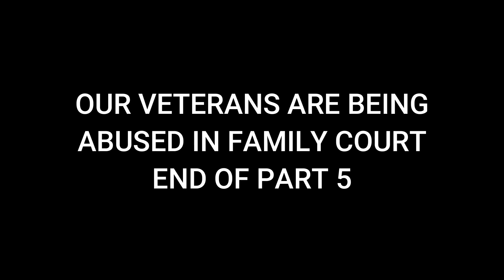I AM A NEONATAL NURSE, BUT I AM LOSING MY CHILDREN WITH NO DUE PROCESS - Part 5 of 8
Olga Ventura was an active duty and reserve Naval Officer who served her country honorably for 26 years, both in the US and in combat in Afghanistan.  She was a combat trauma nurse and one of the ICU nurses that tended to Texas Representative Dan Crenshaw in theater.  In civilian life, Olga is a neonatal nurse and a 100 percent disabled veteran.

Yet more difficult than any of the sacrifices she made as a Naval officer is the beatings she has endured in anti-family court under Judge David Rakow of the 439th District Court in Rockwall, Texas.

In this fifth of eight videos, Olga talks about some of the struggle she has faced due to her experience of losing her children due to parental alienation, permitted by anti-family court Judge David Rakow, who appears to believe false accusations and to ignore Olga's due process protections and unwilling to do anything to stop the abuse she has been experiencing.  How she can lose her children when she is a neonatal nurse who takes care of other people's newborns seems incomprehensible.